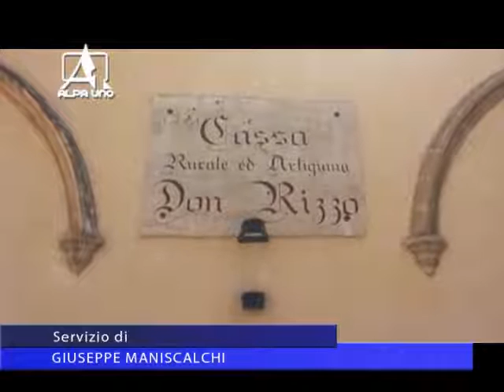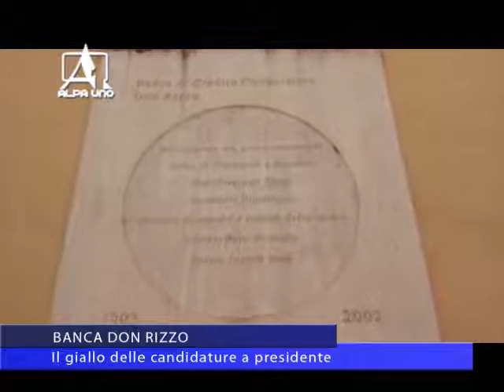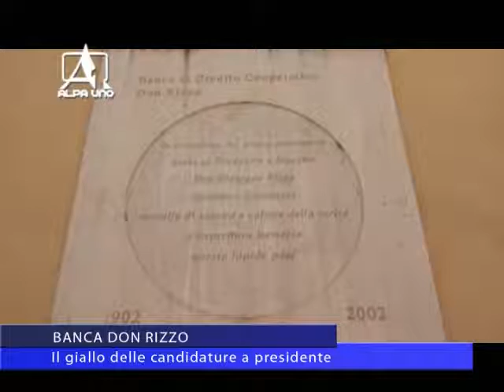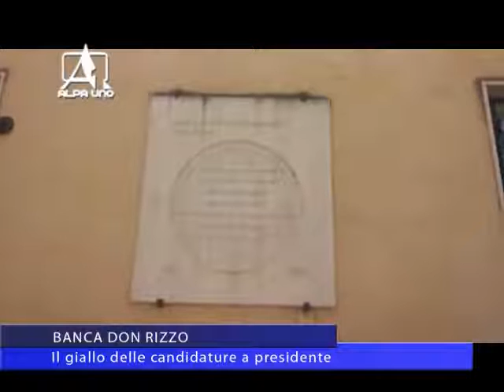telegiornale del 28 10 2015 1 parte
notiziario
-ALCAMO BANCA DON RIZZO GIALLO CANDIDATURE;
-CASTELLAMMARE DEL GOLFO: STRADE GROVIERA, ORDINANZA SHOCK;
-ALCAMO: TOPONOMASTICA FERMA, NON CI SONO OPERAI